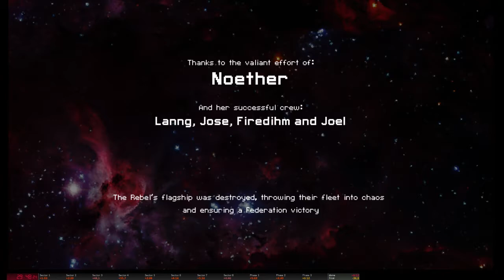FTL: AE - Zoltan B speedrun (29:45)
I missed a split so the end split was a few seconds late.